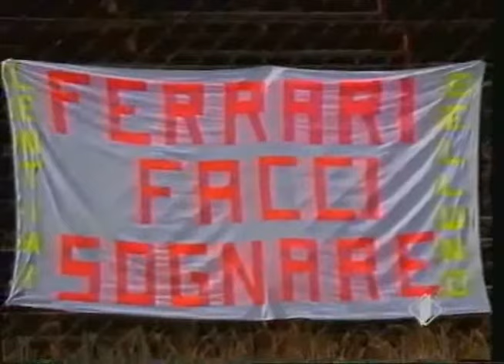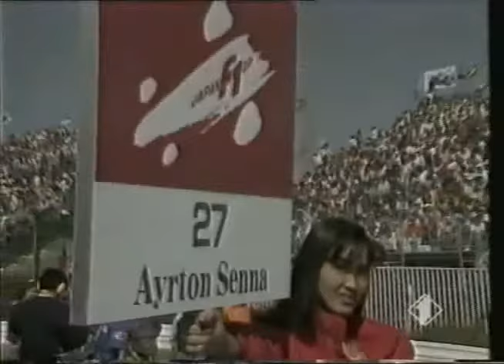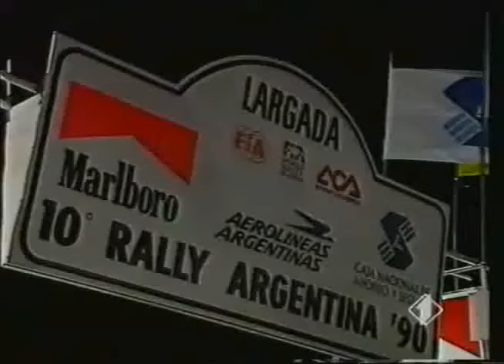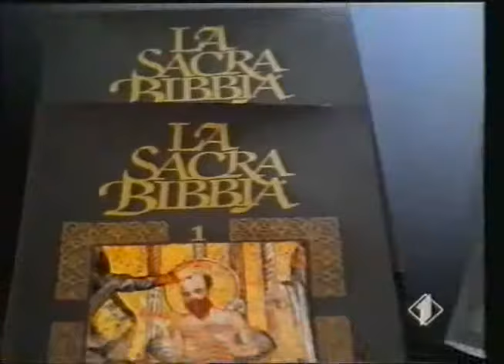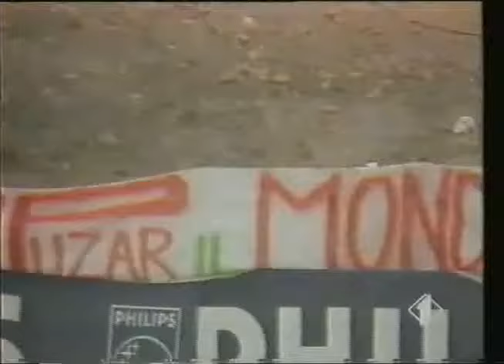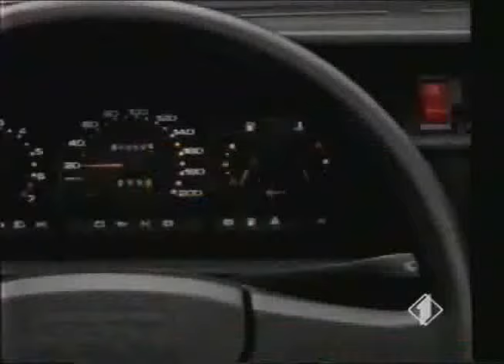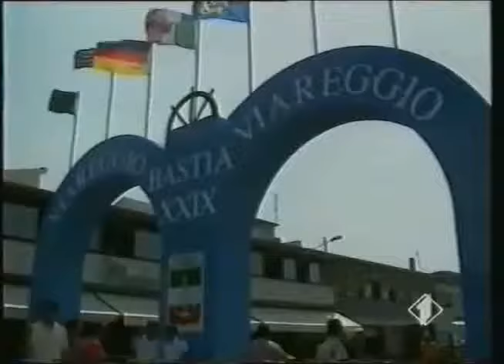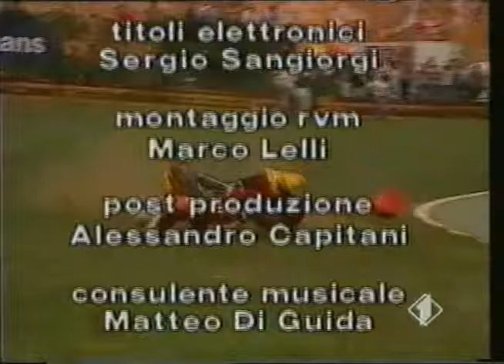Grand Prix - Italia 1 - Un anno di sport (1990)